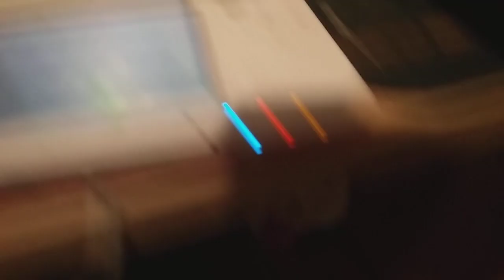the wiggles quack quack special mashup ver 3